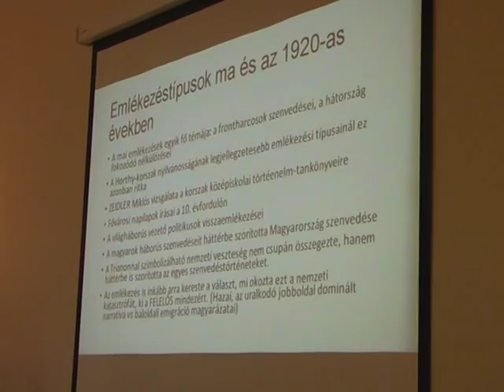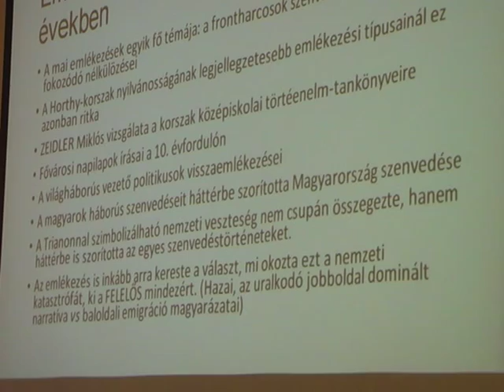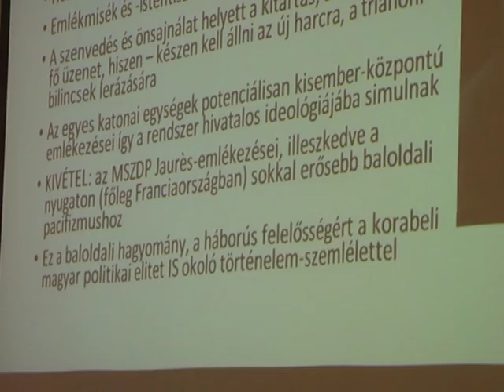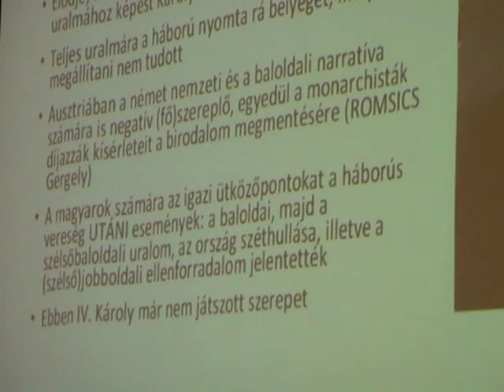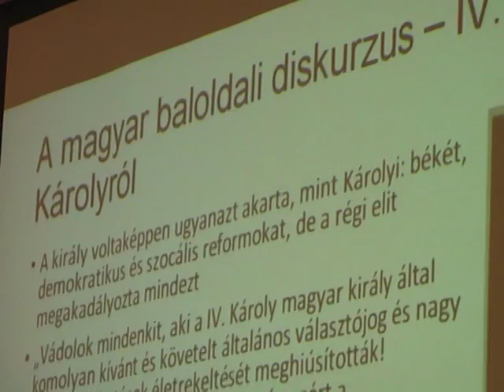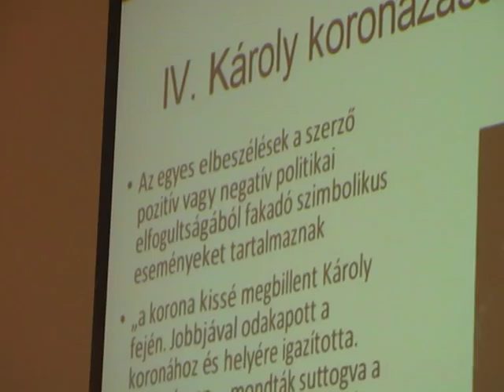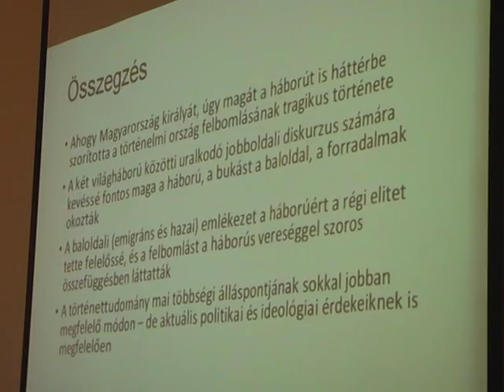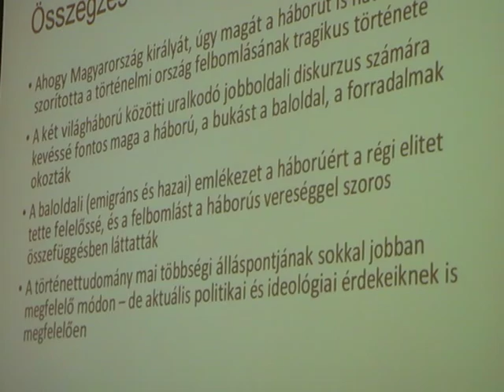IFJ. BERTÉNYI IVÁN: A háttérbe szorult háború. IV. Károly a két világháború közötti emlékezetben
Világháború, társadalom, emlékezet - a Politikatörténeti Intézet műhelykonferenciája az első világháborúról
2014. szeptember 23.